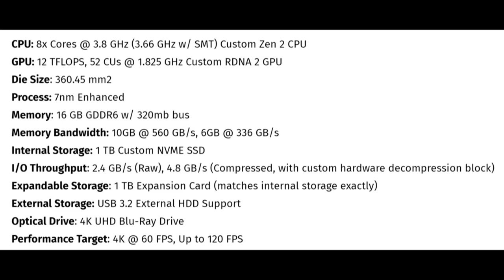Xbox Series X specs revealed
This came out of nowhere.

Gameplay: Call of Duty Modern Warfare